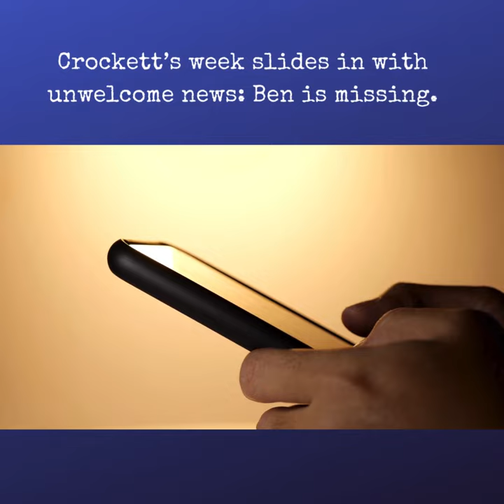Foxtrot Mike Lima trailer 2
“When her partner disappears, former spy Veronica Tracey teams up with ASIO officer Dave Crocker to bring him home but it doesn’t end there. The team must leverage their intelligence expertise to infiltrate an illegal arms deal and avert a global catastrophe.”